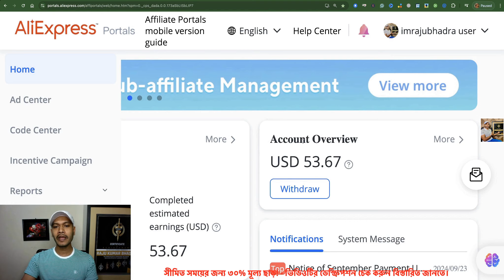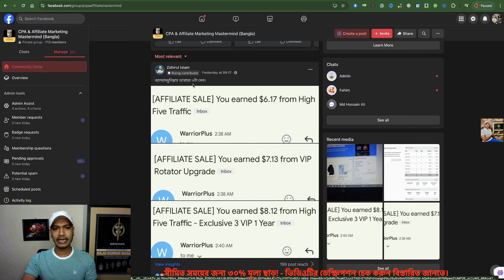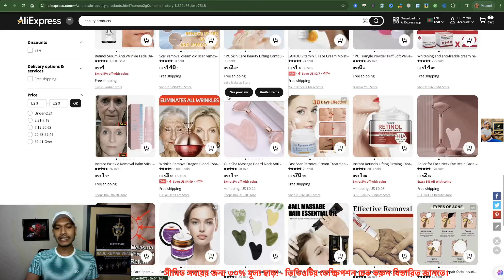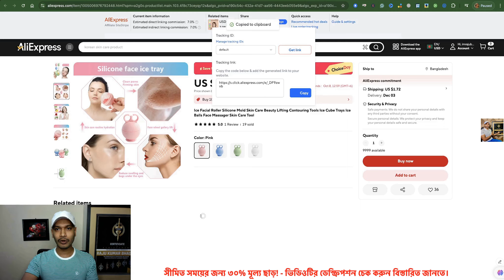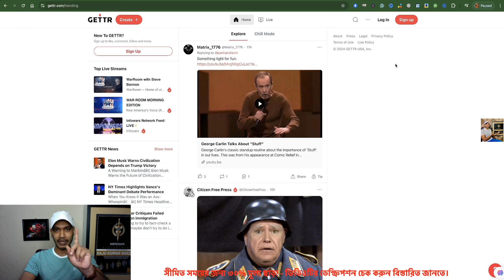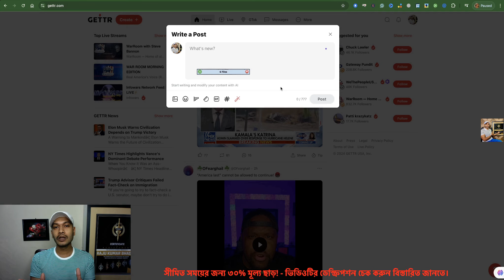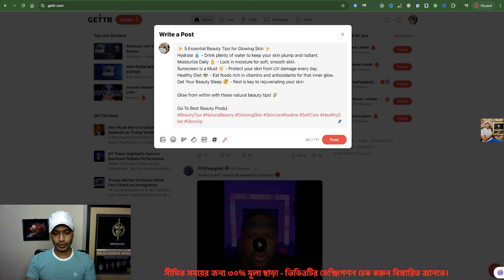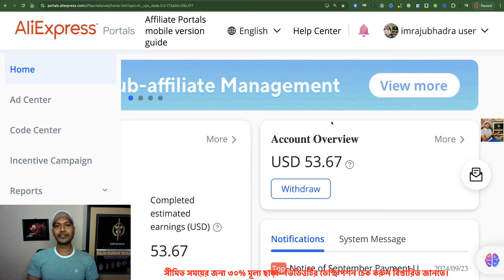How to Promote Beauty Products with USA Traffic | AliExpress Bangla Tutorial 2024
Welcome to my Bangla YouTube channel and this tutorial on How to Promote Beauty Products with USA Traffic | AliExpress Bangla Tutorial 2024. In this tutorial, I’ll share a USA-based social media platform to promote AliExpress beauty products to make 53.67 dollars in 5 days.
This site is like Facebook, Twitter, Pinterest, etc.
If you’re a beginner then this will be the best method for you. You don’t need a website, videos, or anything hard work here.
If you are really interested then you can apply this method right now today.

How Does This Method Work?
Step 2: Choose Beauty Products. Search “Beauty Products” then choose low-price products. In social media platforms, low-price products are best to make more sales.
Step 3: Using the site google create a storehouse house adding more products.
Step 4: Create a Gettr account and set up your account.
Step 5: Using chatGPT write a social media post for Gettr. “ Write a Social Media Post about ‘Beauty Tips’ with Hashtags”
Step 6: Publish your post. As like post you also can share short videos to post on Gettr. Go to pixels .com to get unlimited beauty-related copyright-free videos.

00:00 Introduction.
01:16 Bangla Course
03:10 Create AliExpress Account
03:38 Choose Beauty Products
04:40 Landing Page/Store
09:06 Create Gettr Account
09:55 Write Social Media Post
10:08 Post on Gettr

There is no guarantee that you will get the same or any results. Your results will completely depend on your work ethic and the time you put in. These videos are based on my experience and internet research, please do your own research as well and take everything as an opinion. I'm not even a financial advisor.

Raju Bhadra.